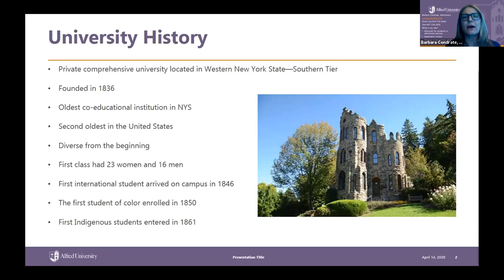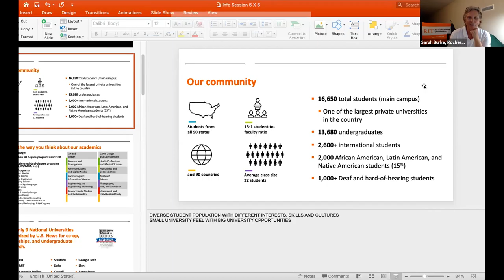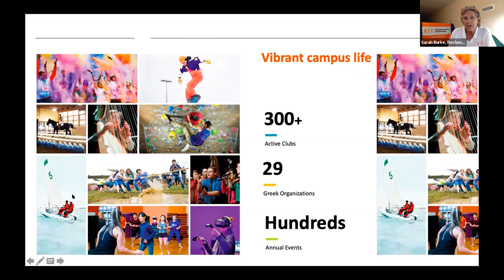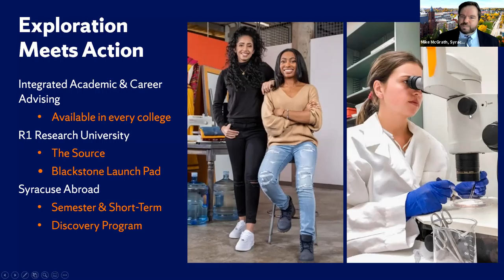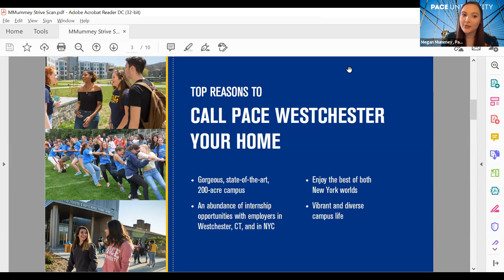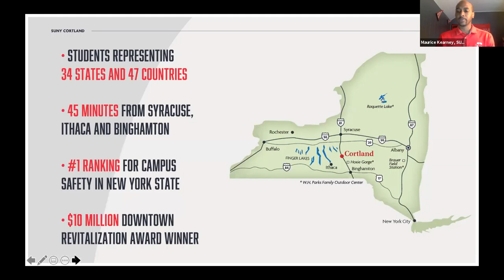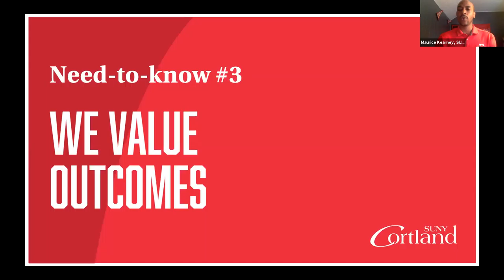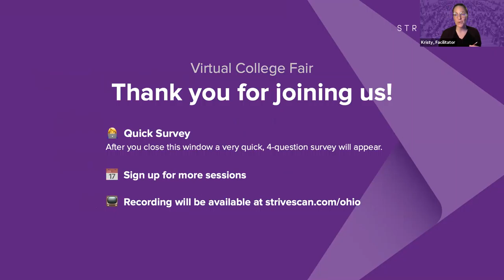Session E3 - OACAC March Virtual College Fair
In this session, you will hear from the following institutions:

Alfred University
Rochester Institute of Technology
Syracuse University
Pace University
SUNY Cortland